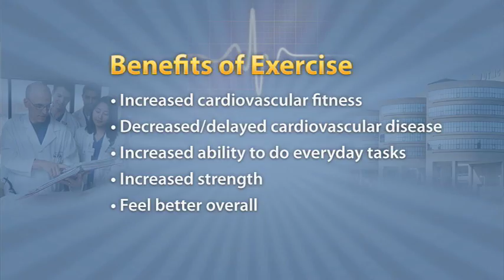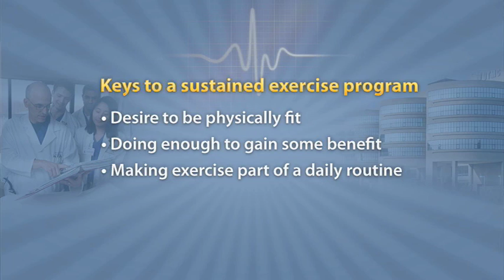Exercise is Medicine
The University of Toledo Medical Center's Dr. David Weldy talks about how Exercise is Medicine.